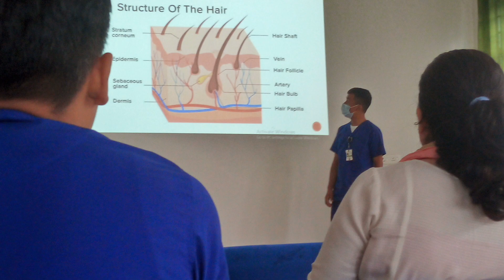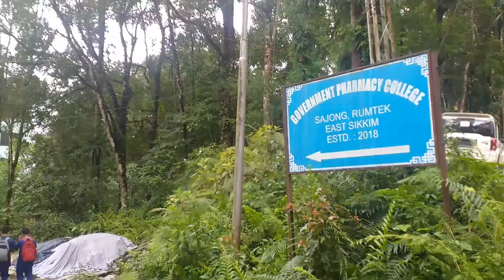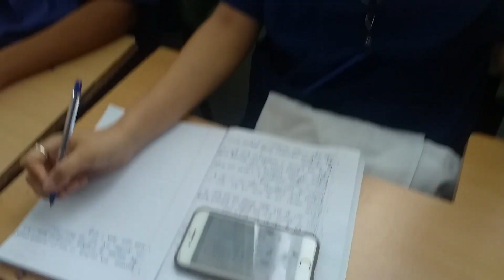last day of college life ❤@governmentpharmacycolleges8829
things may end, but memories will last forever.How lucky it is to have something that makes it so hard to say goodbye.We know what we are but not what we may be.”Wherever you go, go with all your heart best wishes for your future life to all my dear loving friends miss you all ❤